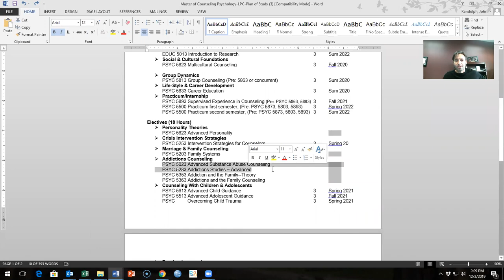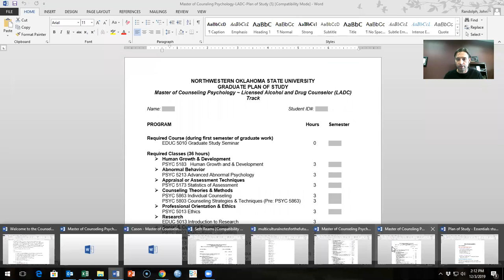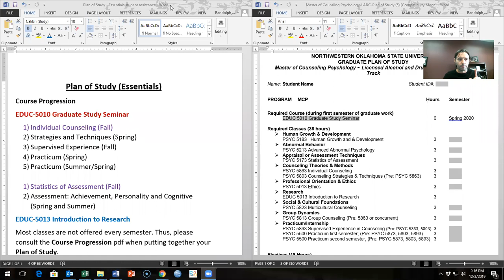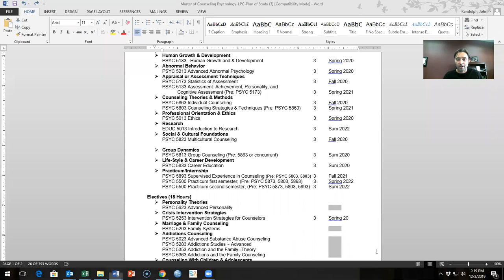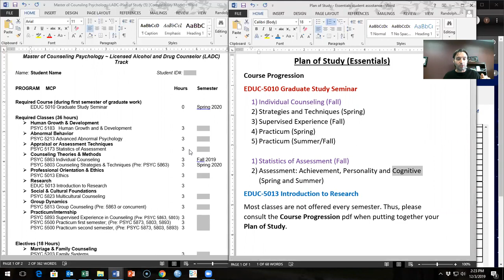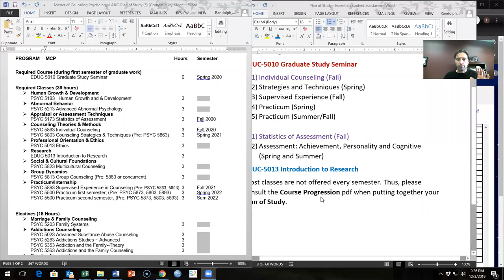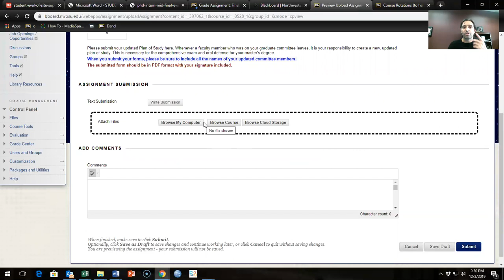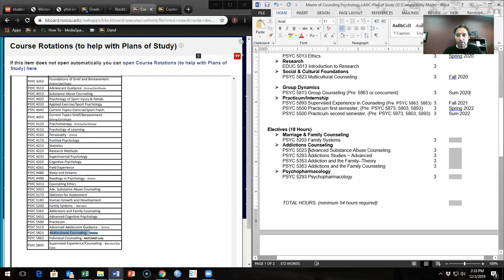Plans of Study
This will help MCP students put together a degree plan to guide their participation and course enrollment throughout the next couple of years.